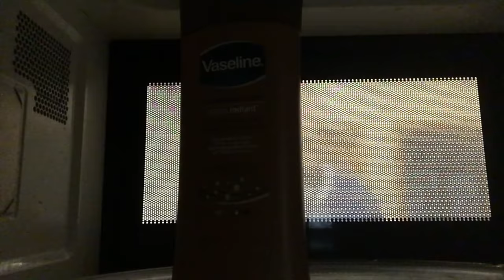What Guys Think Before/After Masturbating....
Fun comedy skit that i'm sure all guys can relate to ;) Let me know what you guys think!
Video directed by Kingbeckford TV and 4K Carlos edited and produced by Vida Creative

SHARE the video with a friend who'll like it!
LEAVE any video ideas in the comments!